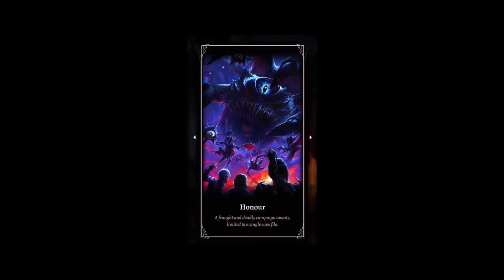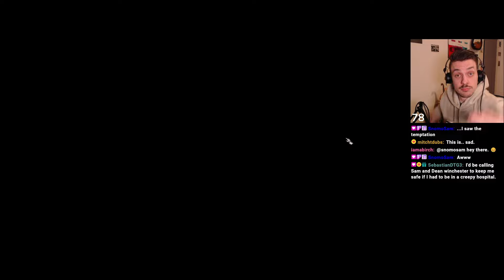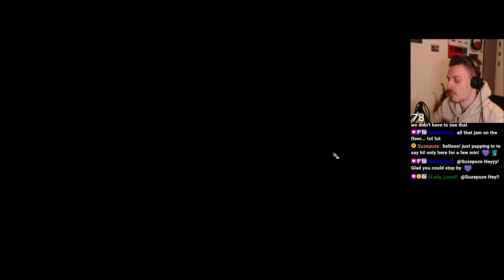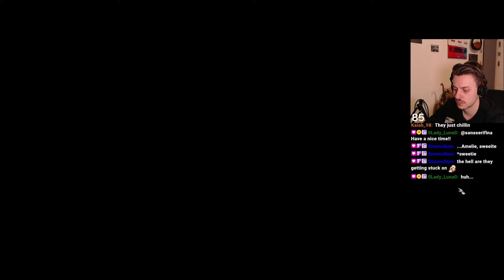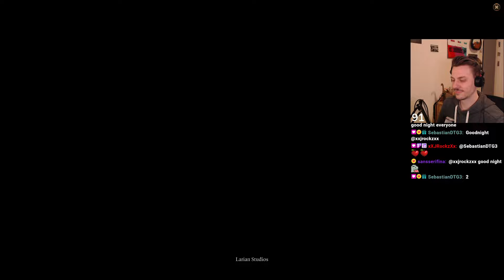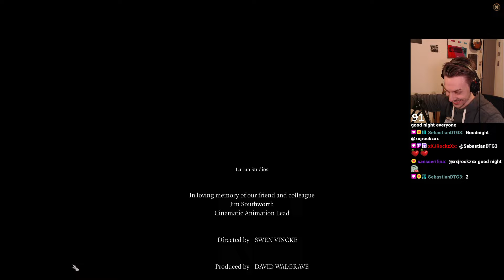Baldurs Gate 3, Honour Mode Run for 100% Achievements, 40hrs in 60 Minutes,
Hey guys,

this video is a little different from my usual content. But since this run took place over multiple livestreams on twitch, I wanted to make a recap video for everyone who was not able to watch the whole thing live. Lay back and enjoy this beast of an editing fest as I packed 40 hours of gameplay into an easy to watch 60 minute video.